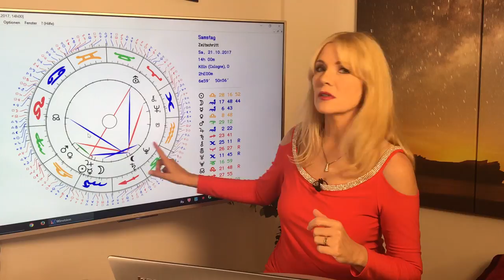Horoskop für Sternzeichen Jungfrau: Liebe und Leben im Oktober 2017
Die Liebesplaneten stehen zu Beginn des Monats in Eurem eigenen Zeichen, Eure Ausstrahlung ist wunderbar und ihr könnt jeden um den Finger wickeln!  Der Eintritt von Jupiter ins Zeichen Skorpion ist super für Euch schlaue, wissbegierige Jungfrauen. Jetzt trefft ihr beim Lernen und forschen spannende neue Leute!